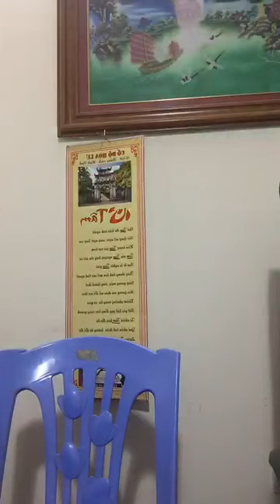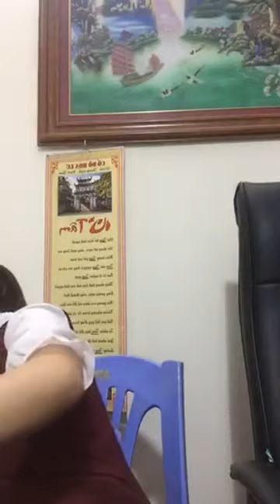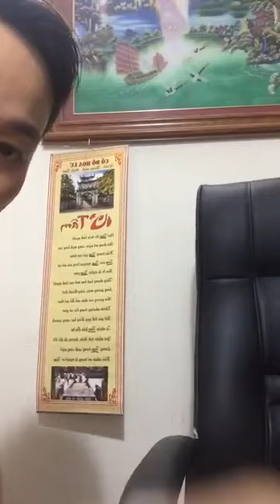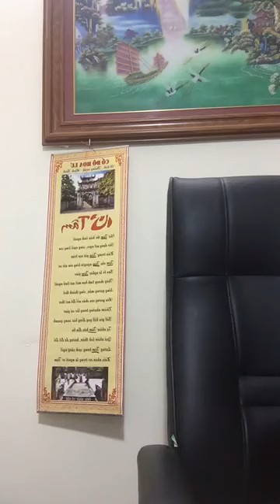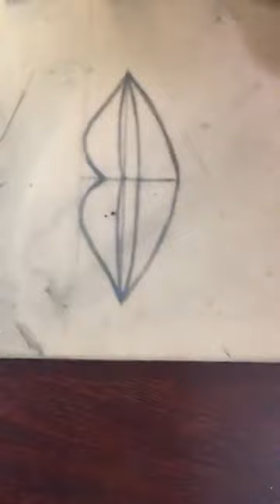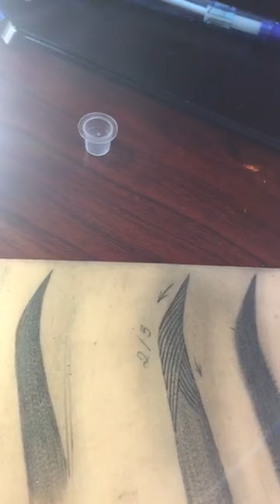Hướng dẫn học về phun môi và xử lý môi | Tutorial on lip spray and lip treatment.Hotline:0966666030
[ Đào tạo phun xăm thẩm mỹ ].Hướng dẫn học về phun môi và xử lý môi- Tutorial on lip spray and lip treatment.( Aesthetic tattoo tutorial ).
Bài học này sẽ giúp các bạn học các kỹ thuật phun môi và xử lý các sự cố cũng như các loại môi khác nhau.( This lesson will help you learn the techniques of lip spray and the treatment of various problems as well as lip type.)
🏬Kiếm tiền cùng Eva xinh,dành cho các bạn muốn là cơ sở của Eva xinh,các bạn tham khảo tại

Học Viện Thẩm Mỹ Evaxinh Nơi giúp bạn tự tin khẳng định tay nghề của mình
- Nếu thấy những nội dung mà chúng tôi cung cấp là bổ ích , hãy đăng kí kênh ngay bây giờ để update liên tục những thông tin hấp dẫn , đừng quên chia sẻ cho mọi người cùng xem và đóng góp ý kiến của bạn cho chúng tôi nhé
Theo dõi kênh Học Viện Thẩm Mỹ Evaxinh trên :
Mọi vấn đề về:
Địa chỉ ( Hà Nội ) : 292 Bùi xương trạch,Thanh xuân,Hà Nội ( Trụ sở chính ).
Địa chỉ ( TP.Hồ Chí Minh) :  số 461/19 đường Tân Thế Hiệp 07 - Khu phố 3A - Phường Tân Thới Hiệp - Quận 12 - TP.HỒ CHÍ MINH.